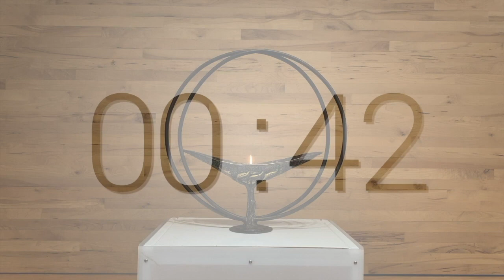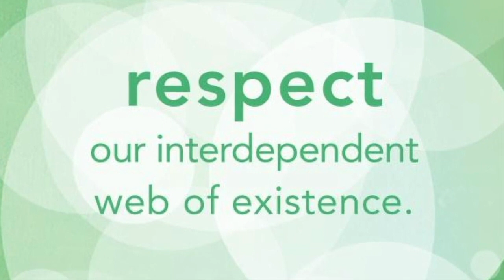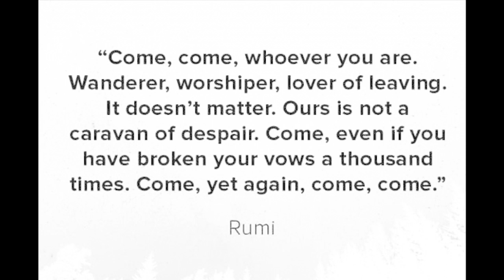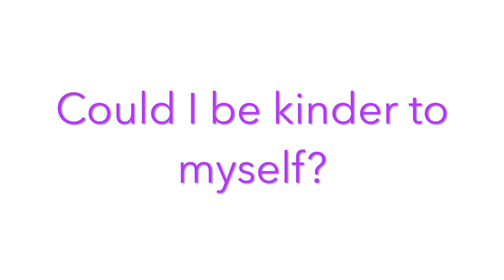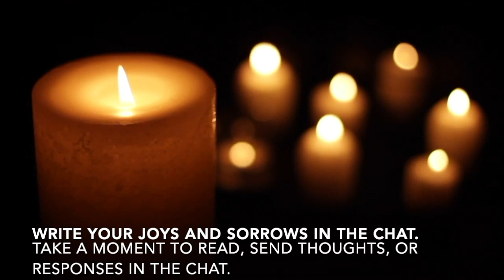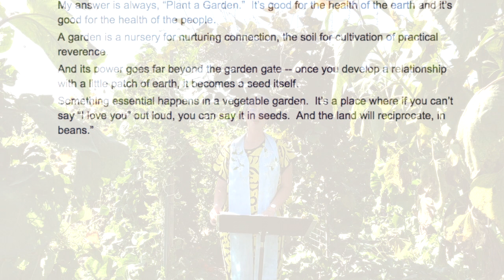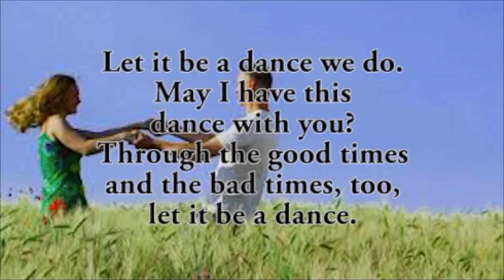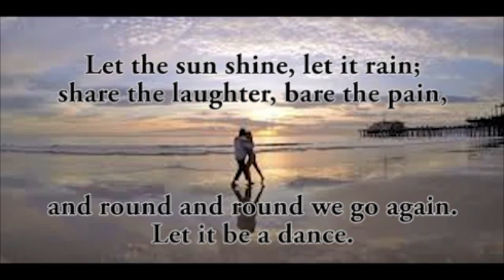Collective Grounding| SMUUCH SERVICE 8/30/20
Join us for a service filmed in the beautiful SMUUCh community garden!  Learn about the amazon work that your church is doing to provide not only food to the community, but meaning to the church members.

Shawnee Mission Unitarian Universalist Church is a religious community of people engaged in worship and the celebration of life, personal and intellectual growth, caring and supportive fellowship, humanitarian service, and social action.

If you are visiting us for the first time on our livestream and want to learn more about our church, please fill out the "Get In Touch" form

Children are always welcome in our services, including online!

Please contribute as you are willing and able to continue our endeavors to remain in community!

Or text your contribution to 73256 using the message: smuuch offering 0.00